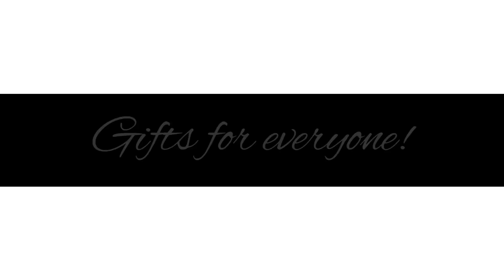Celebrate the festive season with Lifestyle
There's something for everyone in Lifestyle.
So, if you are playing Santa, you know you ought to visit a Lifestyle store today!